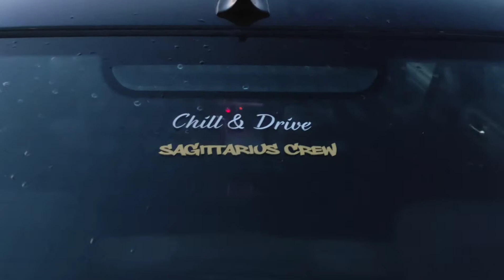Zakończenie sezonu 2021 w Sagittarius crew | sgt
nutki: Night Lovell - dark light
PartyWave - krill bill